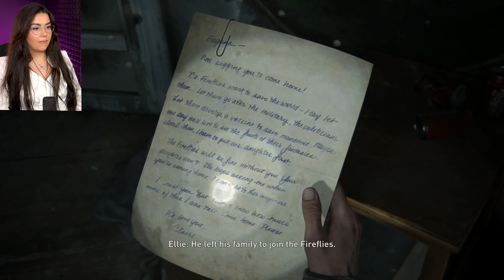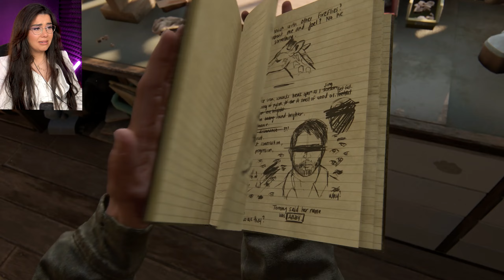THE LAST OF US PART 2 REMASTERED PS5 Gameplay Playthrough & Reaction (2024)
I want to give a huge shout out to Sony & PlayStation for providing me with an early access code. 🙏🥰

The Last of Us Part II Remastered is a third-person action-adventure video game developed by Naughty Dog and published by Sony Interactive Entertainment. It is a remastered version of the 2020 game The Last of Us Part II, featuring visual and technological improvements, new modes and content, scrapped levels, developer commentaries, expanded accessibility options, and more. It is available as of January 19, 2024, for PlayStation 5.